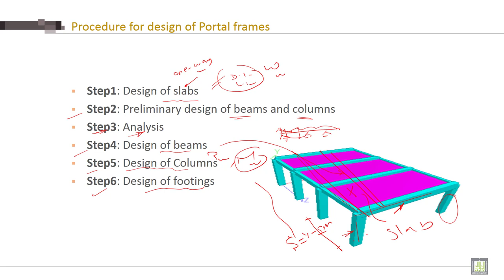Reinforced Concrete - 2 | C4-L2 | Procedure for design of Portal frames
Lecture 2 : Procedure for design of Portal frames
Define Procedure for design of Portal frames